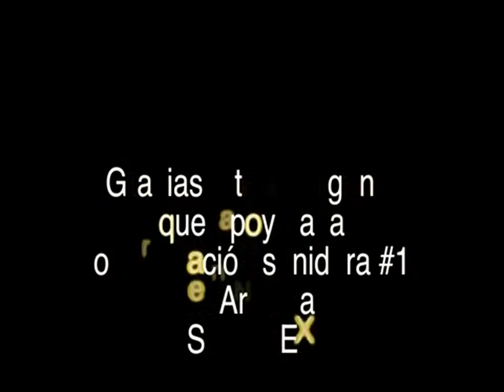sonido la conga 2013